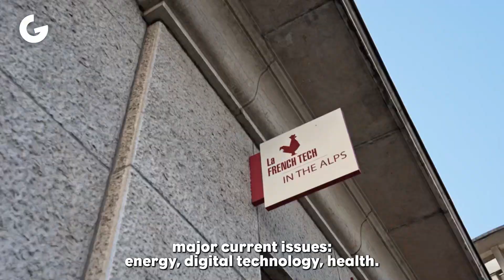[In Conversation with Eric Piolle]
“I believe that here students can arrive, be welcomed in good conditions, get started, and plan their future life. And whether they come from all over France or from abroad, they will find a welcoming network, a capacity, a curiosity, a humility in the dialogue that will make them feel good and they will leave Grenoble remaining locals, without a doubt...always a little bit attached to its mountains, attached to this cultural, sportive and economic vitality… This human vitality is an excellent starting point in professional life”